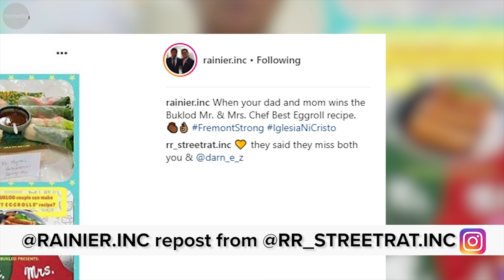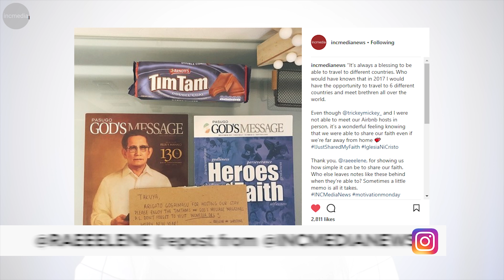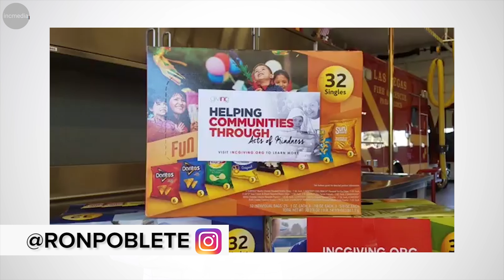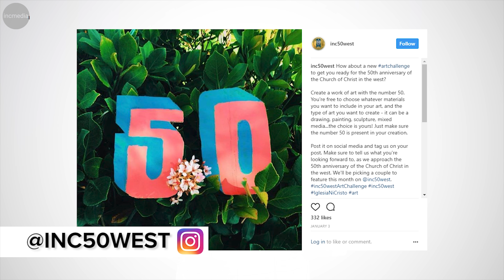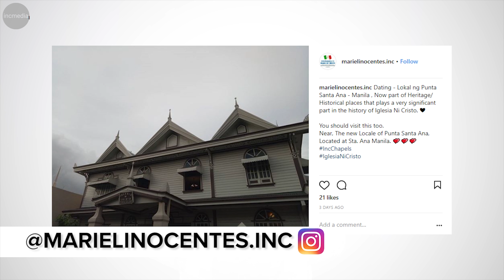Mr. and Mrs. Chef - Spring Roll Edition? | Social Media Roundup | 01.31.2018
Share Your Faith with your Barista!

inc50west Art Challenge Continues!

Punta Sta. Ana, an INC Museum